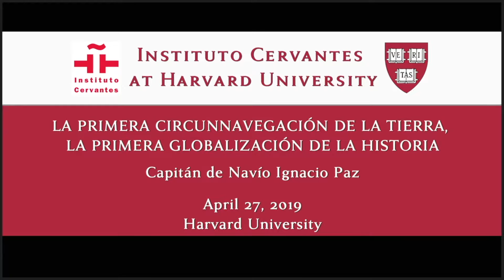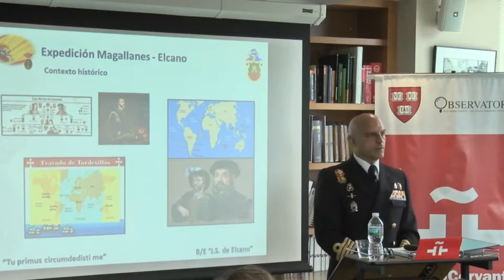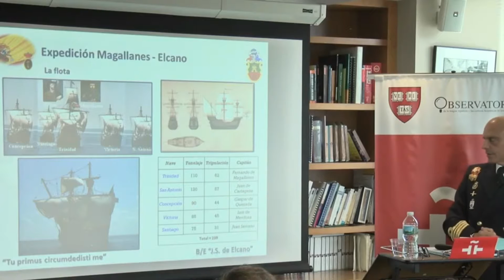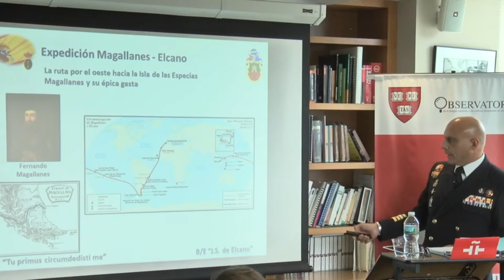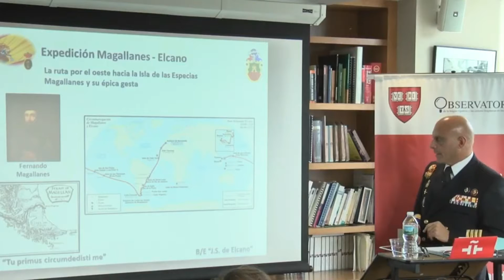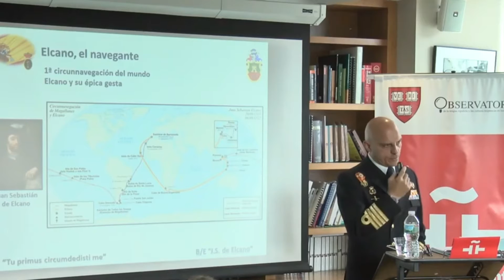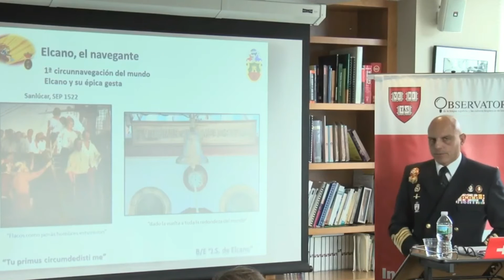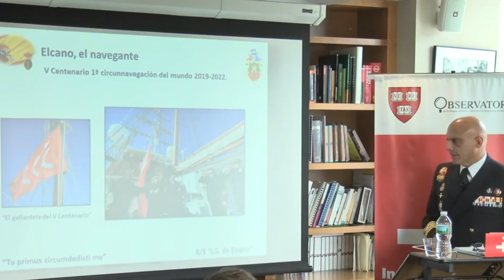La vuelta al mundo, decisión de Elcano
Conferencia del Comandante del "Juan Sebastián Elcano", Ignacio Paz García, Capitán de Navío, en la sede del Instituto Cervantes en Harvard.